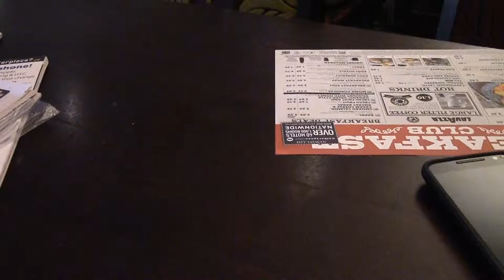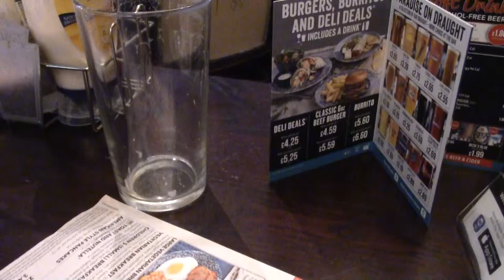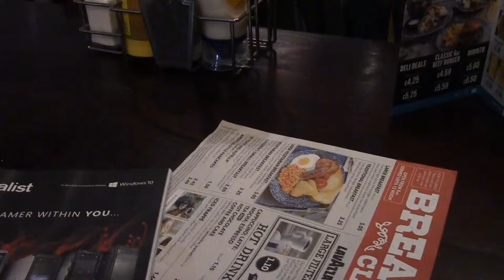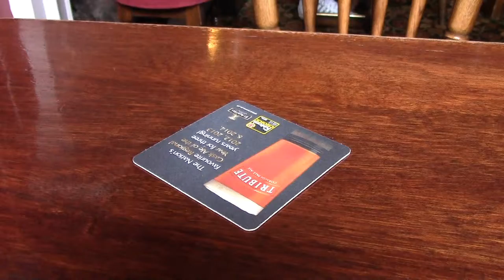Upside Down and Beer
A Saturday sampling fine and not so fine ales in Dorchester. Cloudy but warm. Some great pubs and an Euro 2016 Dream Team to boot.